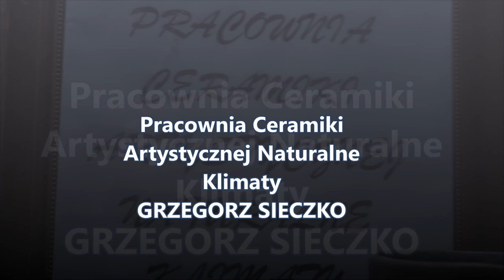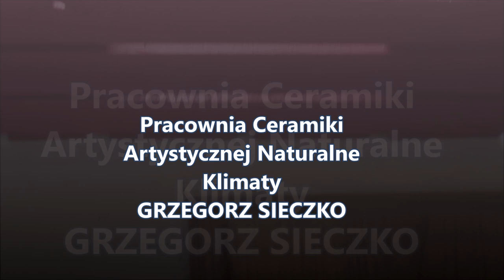Magiczne Warsztaty z Gliną Joanna Wiśniewska& Grzegorz Sieczko